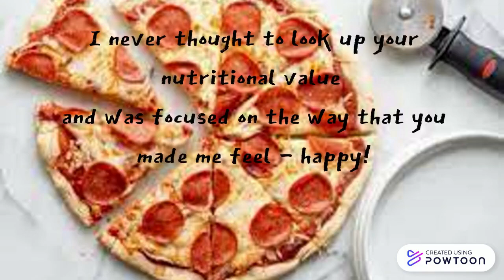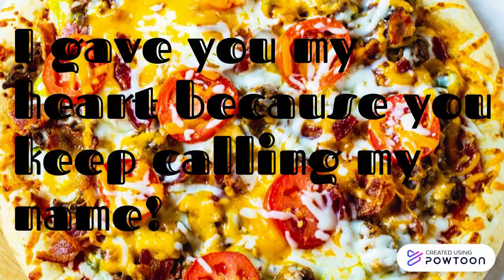Dear Carbs Poem